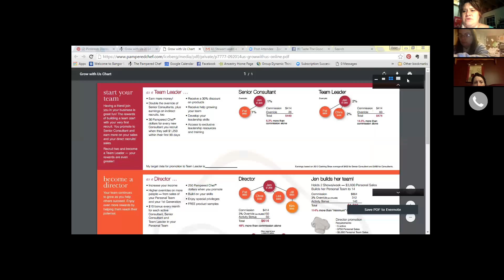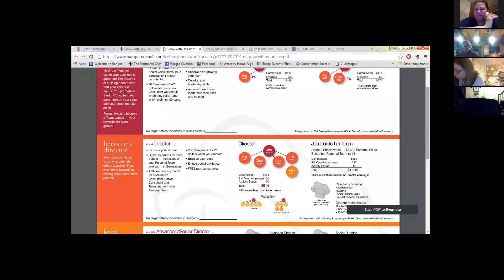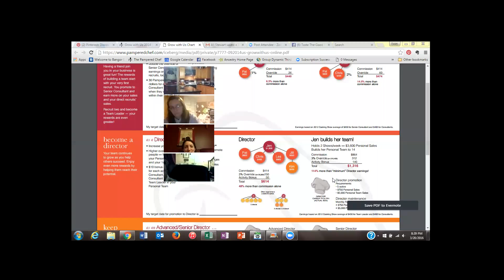Taste The Good Life 3/20/16